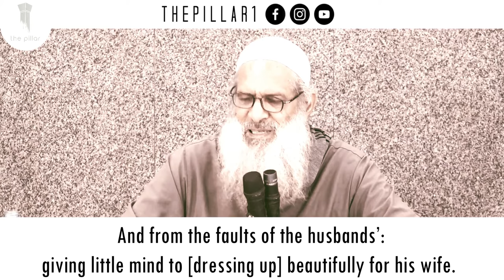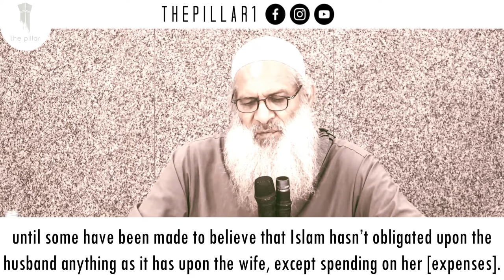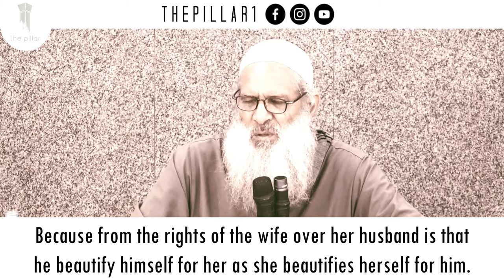Dress Up & Be Handsome For Your Wife┇Faults of the Husbands┇Shaykh Raslan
Eighth Segment of the Faults of the Husbands' series. Shaykh Raslan reminds the Muslim husbands of their EQUAL obligations towards their wives in beautifying themselves for them. A man is to adorn himself for his wife and not appear before her in something unsightly or with an odious stench. Keeping well groomed, clean, and with pleasant fragrance is from the obligations of the Muslim husband towards his wife.